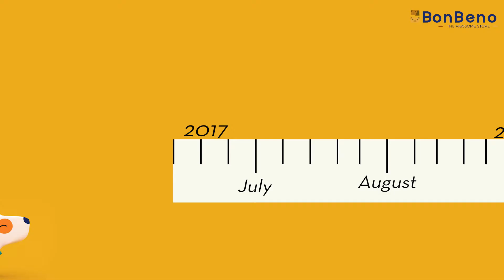Bonbeno - The Pawsome Journey